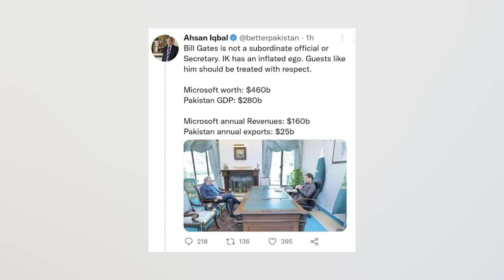The New IT CEO's will be from Pakistan? | Bill Gates Imran Khan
ہندوستان کی طرح 1997 سے پاکتان میں بھی آی ٹی کے سارے لوگ ہوتے، ایکسپورٹس 100 گنا زیادہ ہوتی، کیا ہوا جب بل گیٹس آتا تھا؟